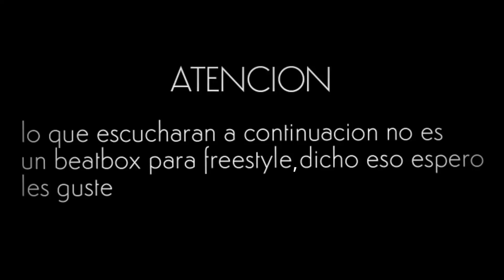Klipse - i'm on fire - beatbox drop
Gracias a todos por el apoyo inmenso que me dan de verdad, espero que esto les guste y a seguir que esto recién empieza.